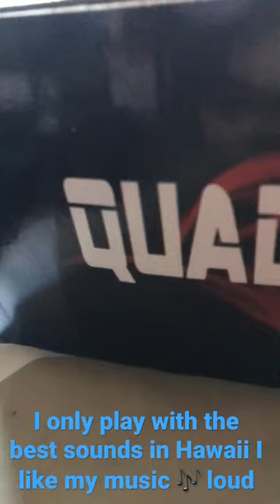Best 6x9s for car Audio (Hawaii edition)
Hey fam if your new here welcome please help support me & my channel by subscribing would help me out I appreciate it today Ill just be showing a short clip of a pair of 6x9s. Quad fathers Hawaii is a audio company based in Hawaii if you don’t know in my opinion they have the loudest and best quality for your car audio needs.